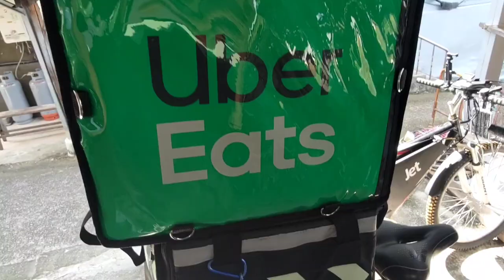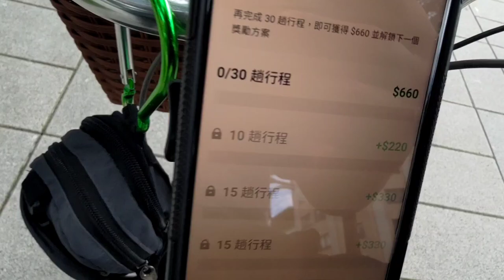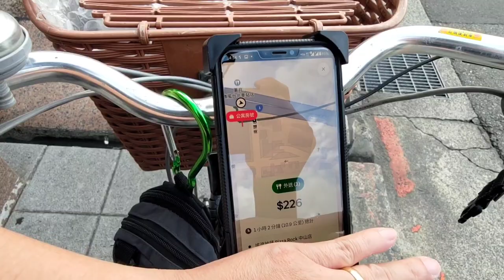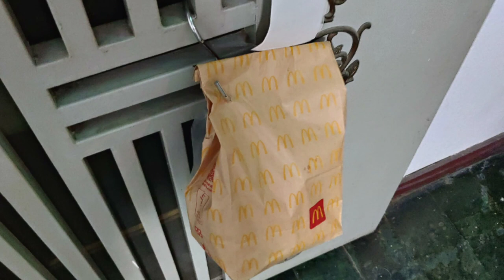今天晚上被系統丟了一張10.9公里的單，果斷放棄！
有習慣叫Ubereats的朋友，千萬不要用預約單叫餐啊！沒司機的時候，你的餐點會被延遲很久的！

今天晚上我接到了兩單是預約單，其中一單的預約時間到我送到客戶手上的時間，差了四十多分鐘啊！